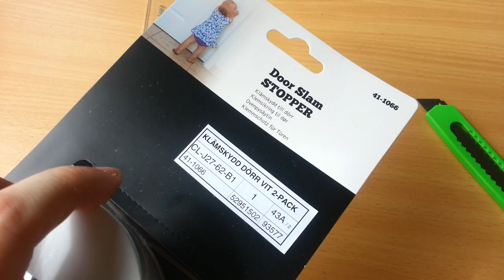Clas Ohlson Door Slam Stopper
Klämskydd till dörr, klemsikring til dør, ovenpysäytin, klemmschutz für türen